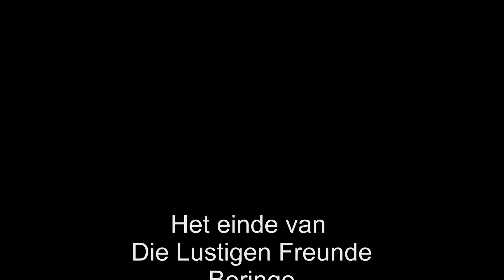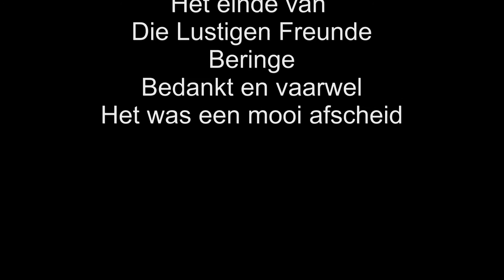Afscheidsconcert Die Lustigen Freunde (Beringe)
Laatste optreden van Die Lustigen Freunde
27 Februari 2016